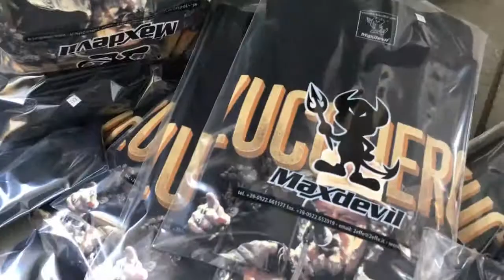Sugar Fornaciari Maglietta Arena di verona 20917 Maxdevil LIFE STYLE